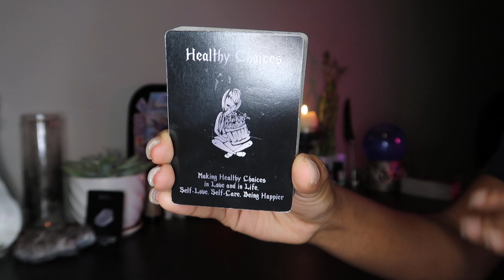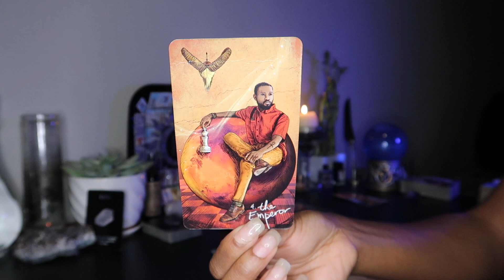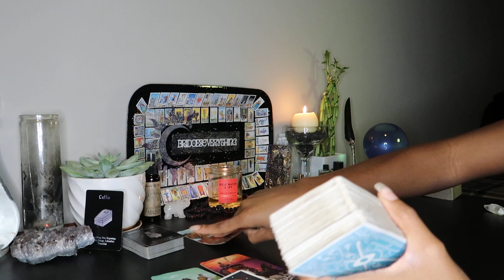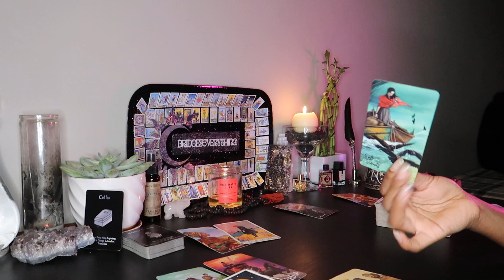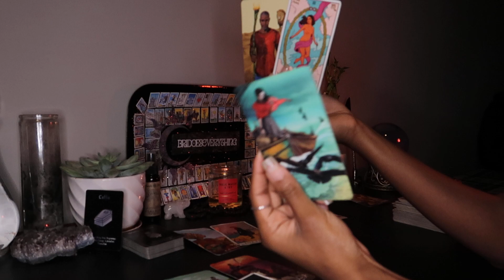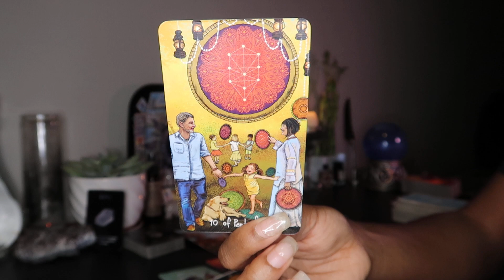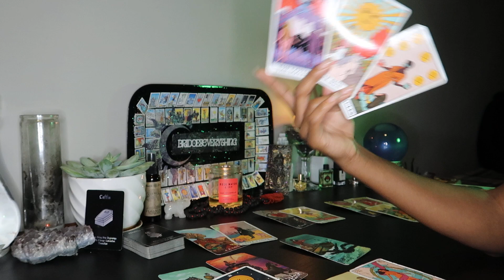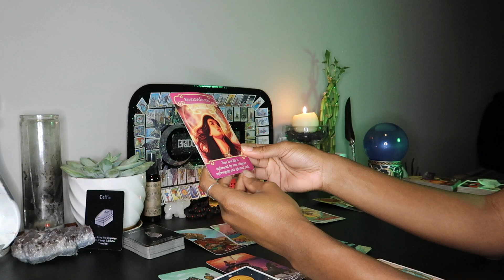♍️ VIRGO Almost Personal: You’re Trying To Move On, And They’re Hurt By It. February 2021